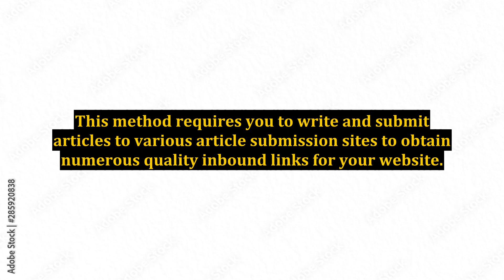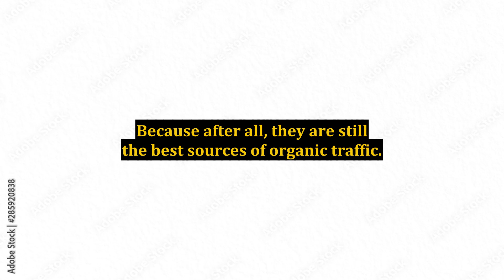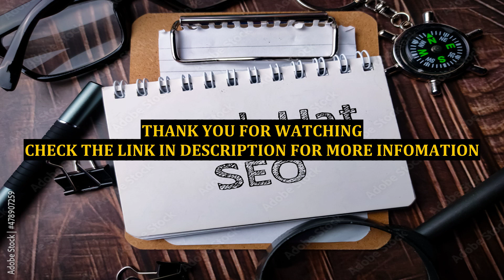Breakthrough Internet Marketing - Announcing 3 Popular Secrets to Excel at Internet Marketing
network marketing,network marketing training,marketing,social media marketing,digital marketing,network marketing tips,how to make money online with affiliate marketing,multilevel marketing,multi-level marketing,online marketing,how to start affiliate marketing,how to do network marketing,email marketing,marketing psychology,marketing (interest),free network marketing training,content marketing strategy,how to do email marketing